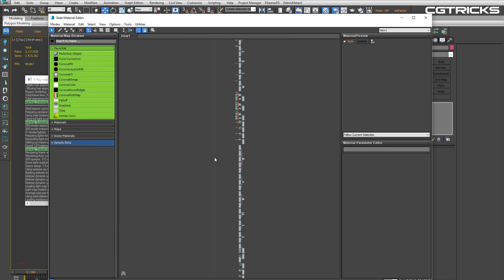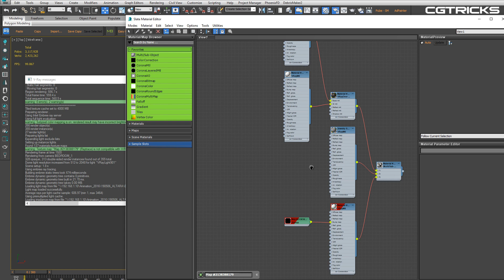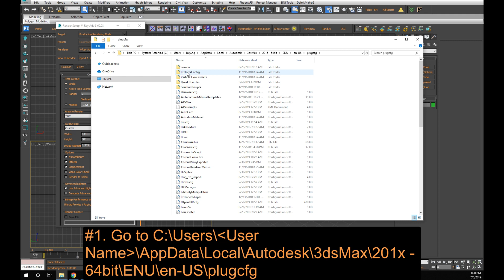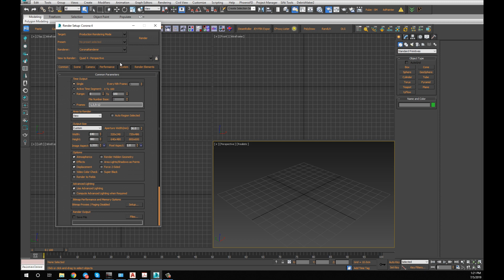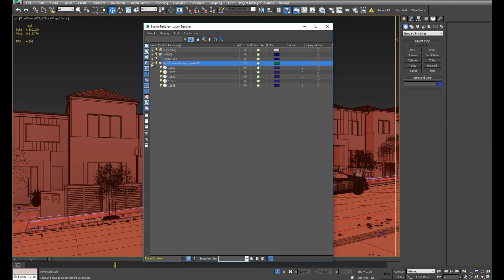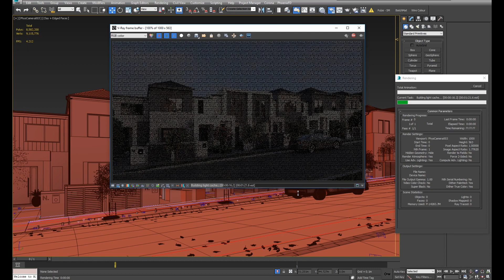V-Ray Error | How to fix it? - PART 01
1-Vray Warning Texture Map | How to fix it? 00:07
2-V-Ray Frame Buffer is missing in 3ds Max | How to fix it? 1:28
3-UNHANDLED EXCEPTION on render Vray | How to fix it?  3:18